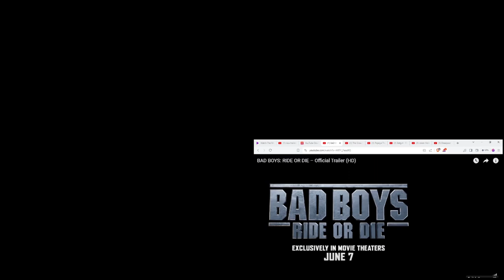BAD BOYS: RIDE OR DIE | Official Trailer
On the run: Bad Boys-style. Will Smith and Martin Lawrence are back in BadBoys: Ride or Die